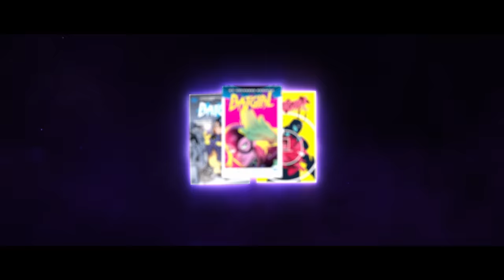Gotham Knights - Official Batgirl Character Trailer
Batgirl is the hero Gotham needs.

Gotham City still has a Bat, and she’s going to make sure everyone knows it. Protecting people runs in her veins and will always be a part of who she is, no matter her identity. The people of Gotham need a symbol to believe in, and there’s no one better than Batgirl to be that symbol.

Pre-order Gotham Knights and get the 233 Kustom Batcycle Skin.